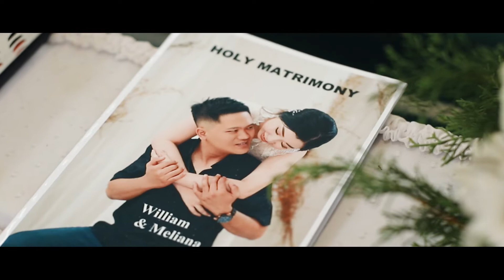BONDOWOSO Wedding of William & Meliana | Blitzon Photo & Video | Wedding Highlight